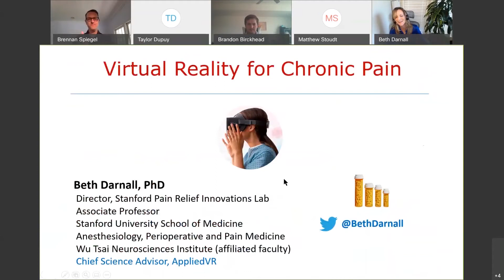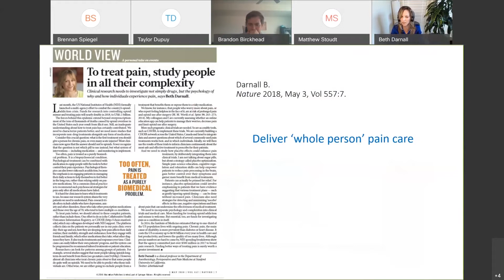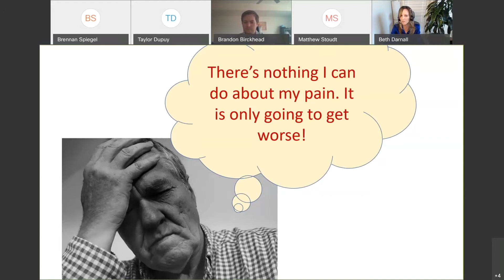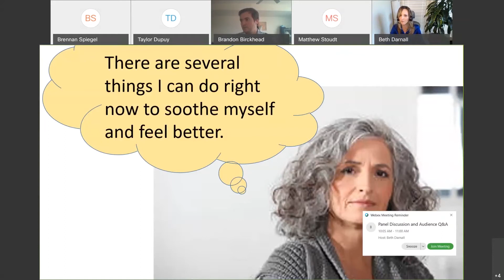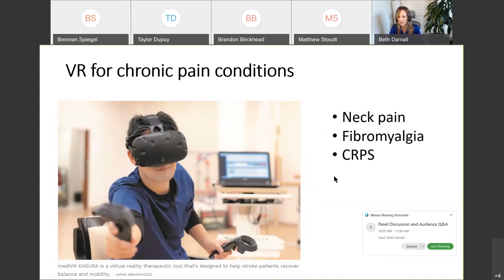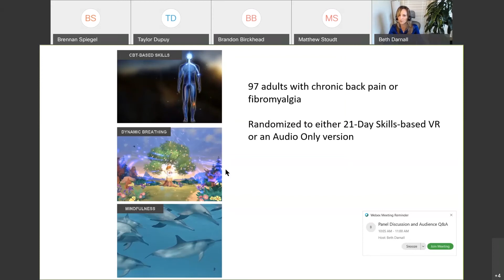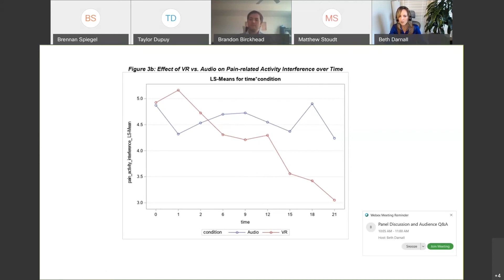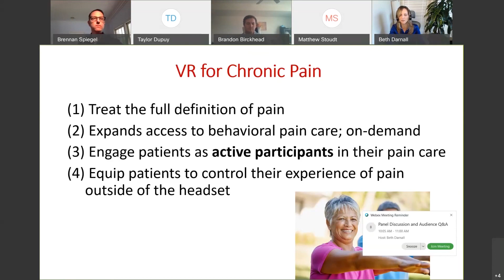VIRTUAL CARE PROVIDING VR THERAPY IN A GLOBAL PANDEMIC Beth Darnall